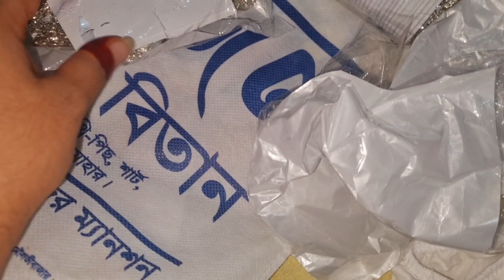বিয়ের জন্য শপিংয়ে গেলাম || Sylhet থেকে কম নয় সস্তায় পাওয়া যায় || কি কি কিনলাম|| Sylhetiblog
bangladeshi mum vlog
dawat vlog
sylhet city
sylhet Airport